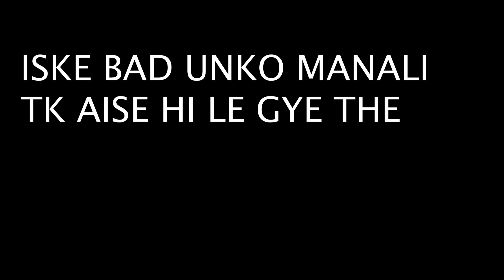First Time Bike Se Snow Pe Ride Kiya Aur Nazare Dekh Ke Maza Aa Gya || SISSU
Hello friends, Good morning, Shashank this side. In this video aj hum sissu ja rhe hai ek dum extreme thand mai bhi bike ride krke apke full support ke sath SISSU ghumne ja rhe hai...for the full information please video ko pura dekhe